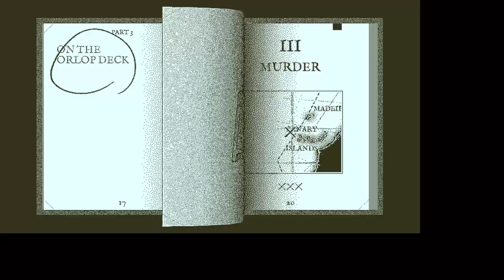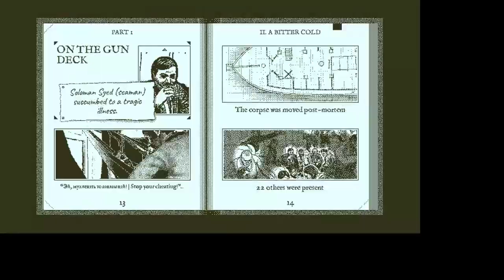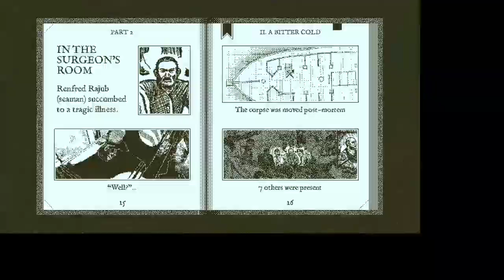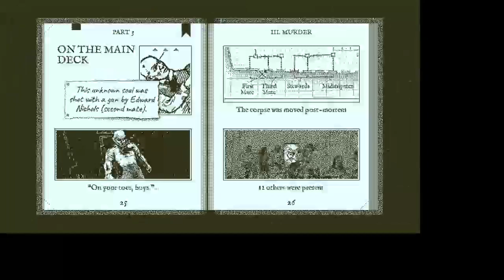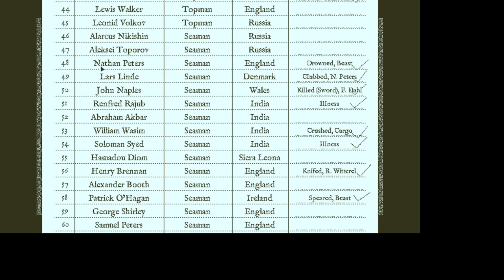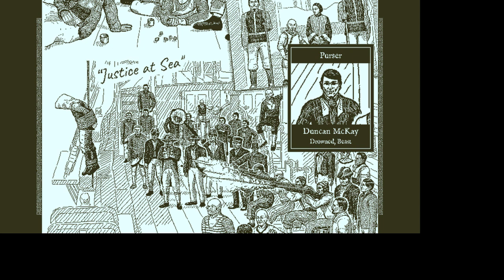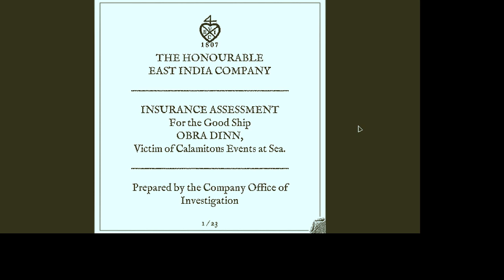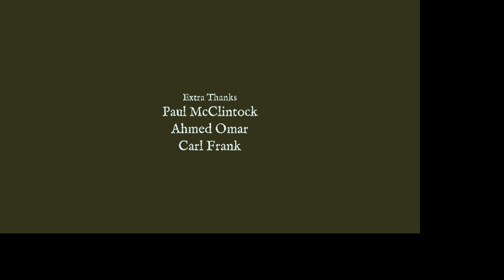Return of the Obra Dinn: Scoob, I am Obra DONE with this place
DED PPL